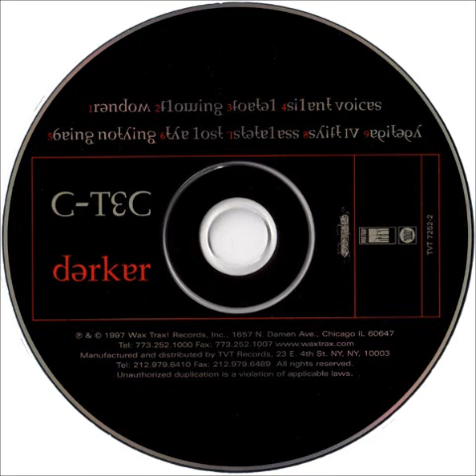C-Tec — Flowing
Wax Trax! Records ‎– TVT 7252-2